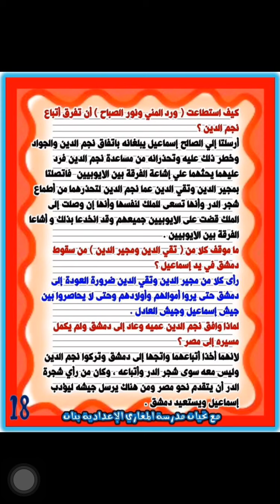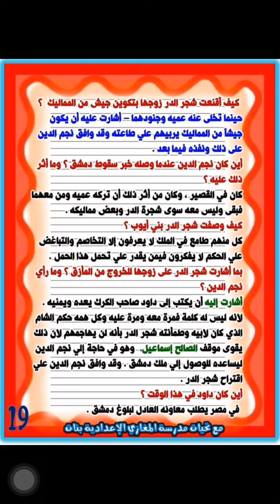قصه شجره الدر. س. و. ج. الثالث الاعدادي ترم اول